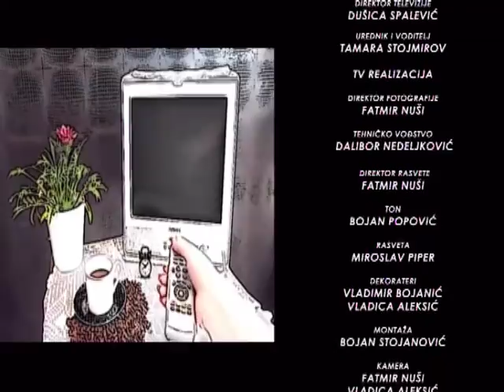EMISIJA UZ JUTARNJU KAFU 04.01.2018. ZORAN BAŠANOVIĆ I MILOŠ STOJKOVIĆ